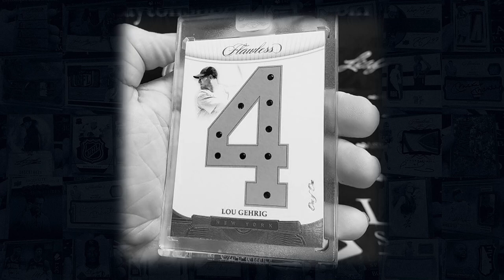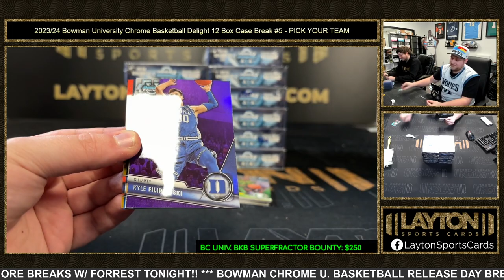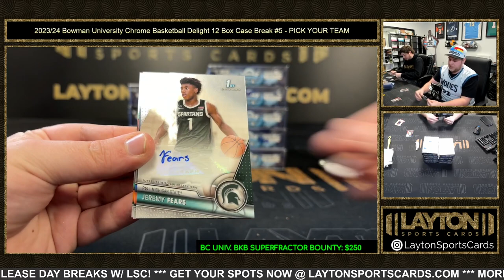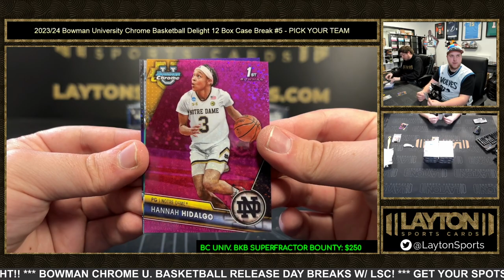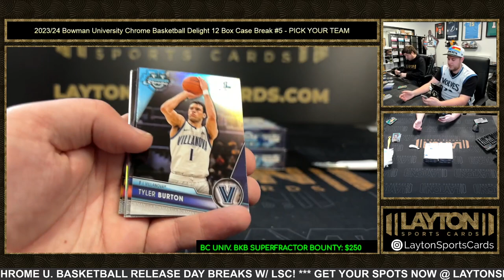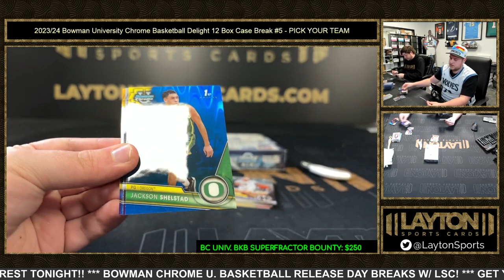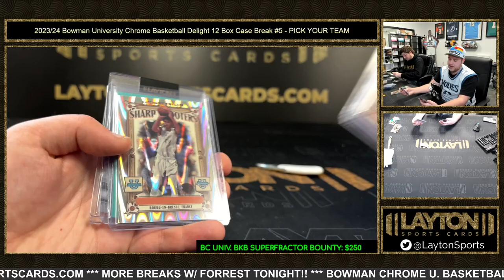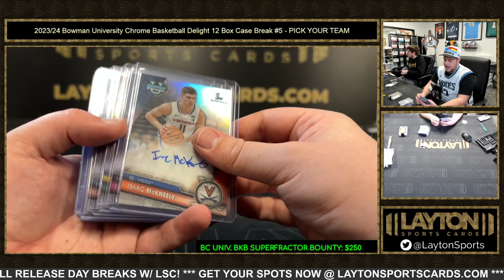202324 Bowman University Chrome Basketball Delight 12 Box Case Break #5 - PICK YOUR TEAM